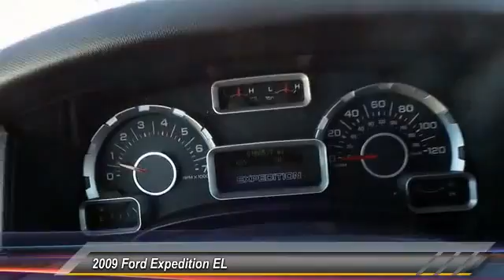2009 Ford Expedition EL Odessa TX 9LA10363HC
2009 Ford Expedition EL 4WD 4DR XLT

5020 N. John Ben Shepperd Parkway

$2,600 below NADA Retail! XLT trim. 3rd Row Seat, Flex Fuel, Running Boards, CD Player, iPod/MP3 Input, Alloy Wheels, Trailer Hitch, Rear Air, 4x4. CLICK NOW! KEY FEATURES INCLUDE Third Row Seat, 4x4, Rear Air, Running Boards, Flex Fuel, iPod/MP3 Input, CD Player, Trailer Hitch, Aluminum Wheels. MP3 Player, Privacy Glass, Keyless Entry, Child Safety Locks, Heated Mirrors. EXPERTS ARE SAYING Edmunds.com's review says With its exceptionally roomy seating, polished road manners and solid towing capability, the Ford Expedition is an attractive choice for large, active families.. A GREAT VALUE This Expedition EL is priced $2,600 below NADA Retail. WHO WE ARE All American Chevrolet of Odessa sells new and used cars, trucks and SUVs near Midland and San Angelo, Texas. We offer financing options and incentives for all Texas Chevrolet customers. Price contains all applicable dealer incentives and non-limited factory rebates. You may qualify for additional rebates; see dealer for details.